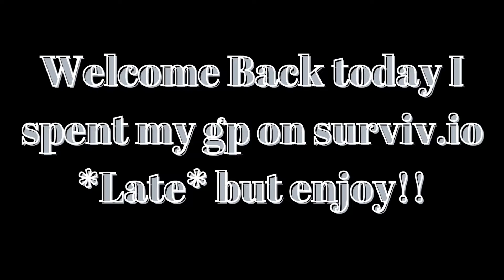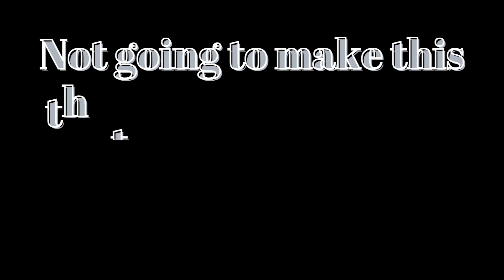New Season 11 (Surviv.io Unlocking all skins!!!)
Hello welcome back today I had too much gp so I bought the pass!!!
Download My music for you videos? Great
Thats just one :)